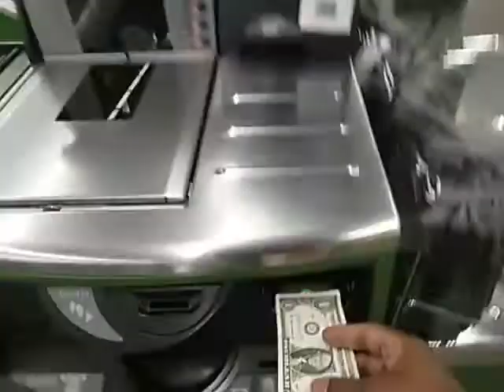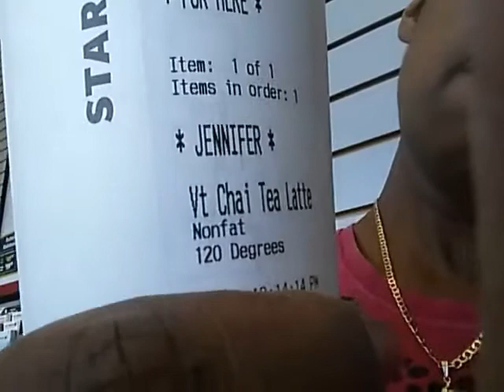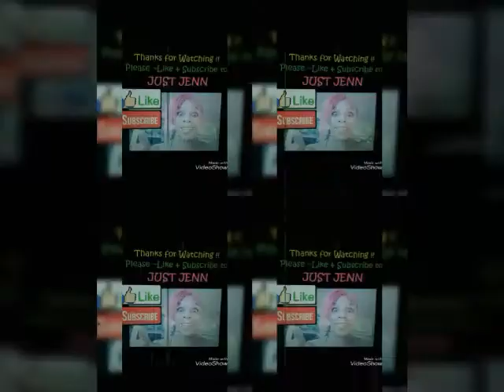I HATE THE HOLIDAYS PART2 LOL